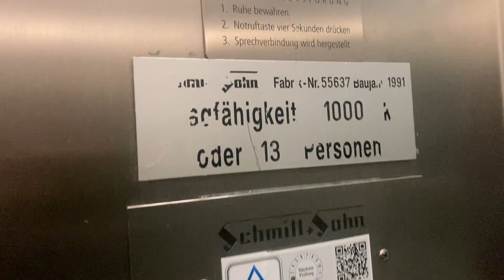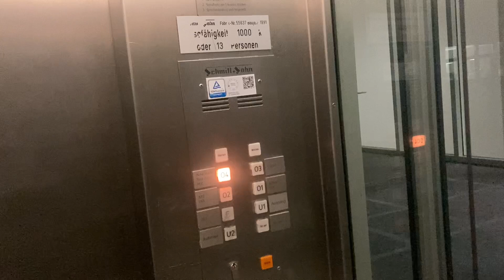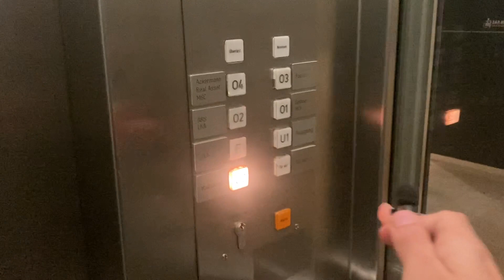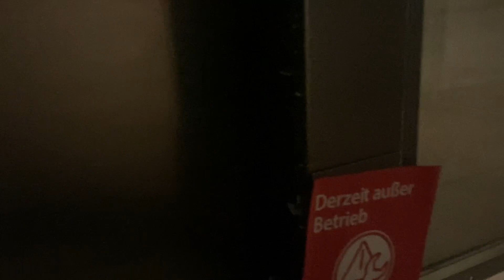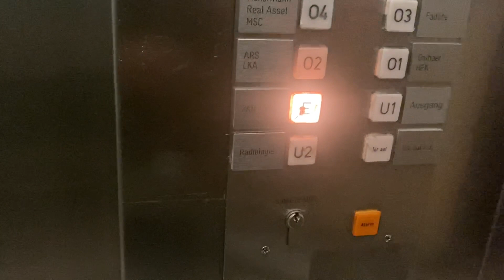1991 Schmitt+Sohn Aufzug in einem Bürogebäude In München Garmischer Straße 7